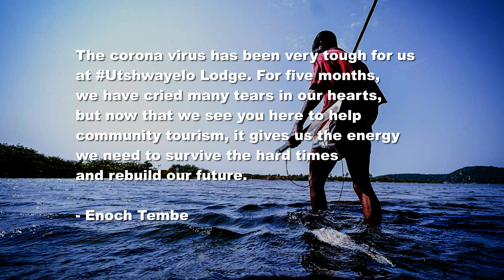Best South African Adventure Destinations / Kosi Bay / Adv Travel / Peter Van Kets / Inspiration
Kosi Bay, South Africa, is one of the most beautiful places I have ever been to and is a kickass adventure mecca.  Situated very close to the southern border of Mozambique this coastal estuary and its surrounds has one of the densest populations of leopard in Africa. Hippo and Buffalo are plentiful in parts of the Isimagaliso Wetlands Park in which this area falls.
In the warm summer evenings Leatherback and Loggerhead turtles make their final leg of their journeys to lay eggs in the dunes that line the coastline.
Join us as we spend a little time exploring the area.